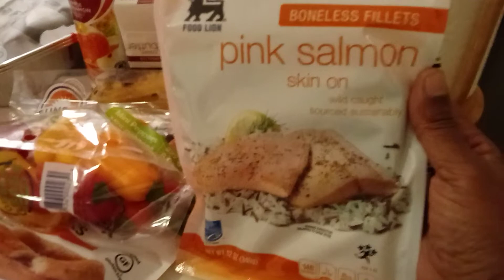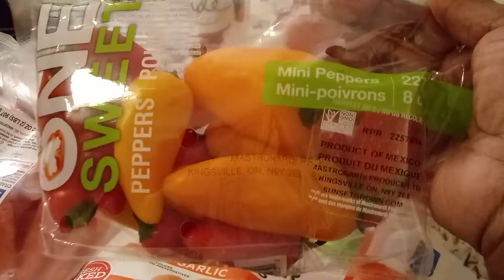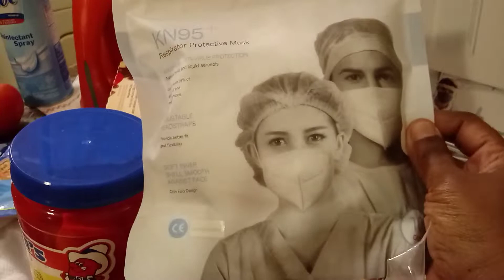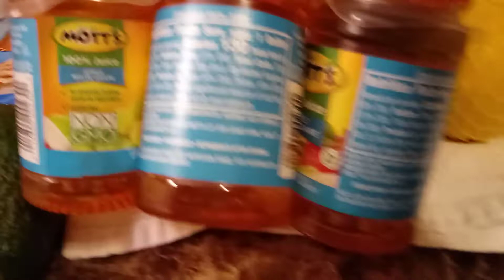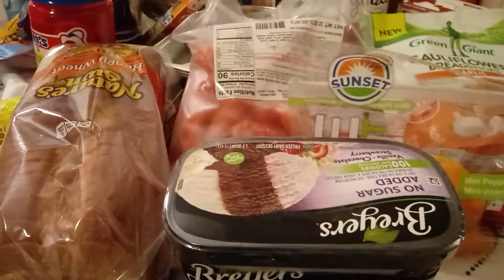NO SUGAR NO SODAS grocery haul